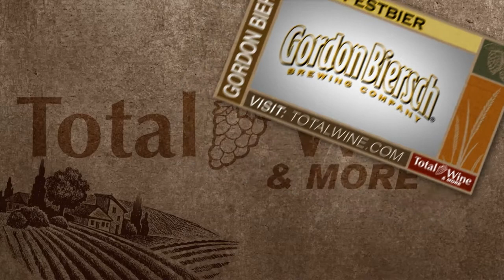Gordon Biersch Festbier